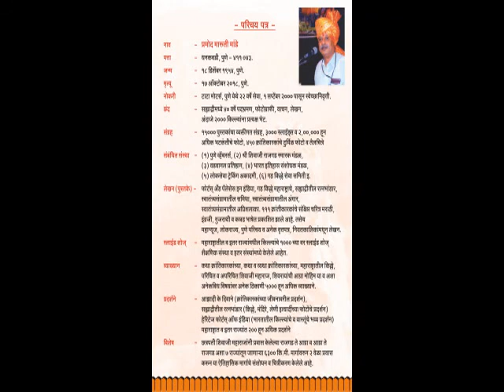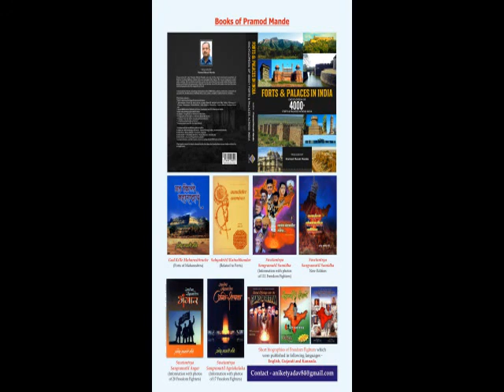झुंजार शिलेदार सेवा समितीने आयोजित केलेले प्रमोद मांडे यांचे व्याख्यान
'दुर्ग-महर्षी' प्रमोद मारुती मांडे यांचे ओघवत्या शैलीत केलेले भाषण. पुणे येथे दि. १४ मे रोजी छत्रपती संभाजी महाराज यांच्या जयंतीनिमित्ताने झुंजार शिलेदार सेवा समितीने आयोजित केलेली हि व्याख्यानमाला. या भाषणाचा व्हिडिओ उपलब्ध न झाल्याने त्याचा ऑडिओ येथे देण्यात आलेला आहे.

श्री. प्रमोद मारुती मांडे हे इतिहास, किल्ले व क्रांतिकारक या विषयांचे थोर अभ्यासक, लेखक व व्याख्याते होते. त्यांनी अनेक वर्षे भारतभर भ्रमंती करून गडकिल्ले व अनेक ऐतिहासिक स्थळांना भेटी दिल्या. त्याचबरोबर दुर्मिळ फोटो, स्लाईड, ग्रंथ इ. गोळा करून त्याचा अभ्यास केला. आणि या अनुभवाच्या बळावर महाराष्ट्रभर हजारो व्याख्याने दिली, शिवाय विपुल लेखन देखील केले.
अशा या 'दुर्गमहर्षी', 'सह्याद्रीपुत्र' यांसारख्या अनेक गौरवांस पात्र ठरलेल्या ऋषितुल्य व्यक्तिमत्वाचे पैलू उलगडण्याचा हा छोटेखानी प्रयत्न.